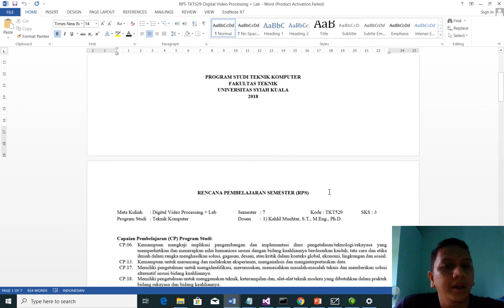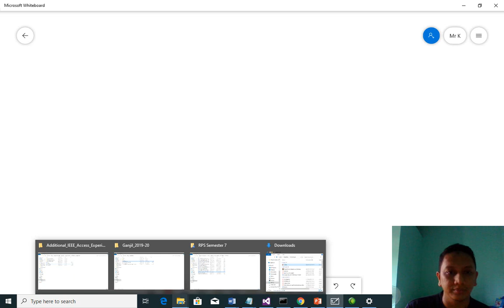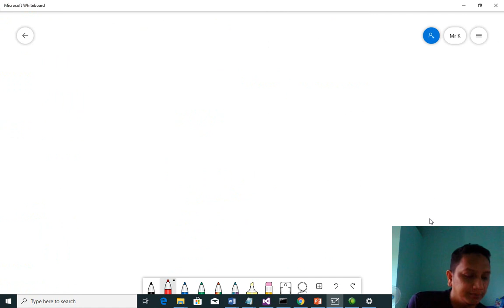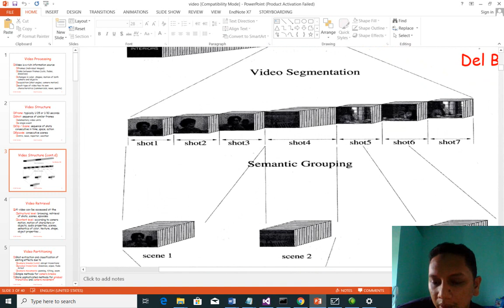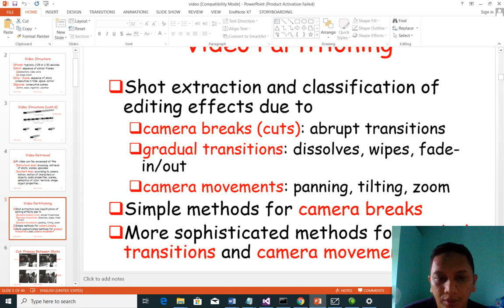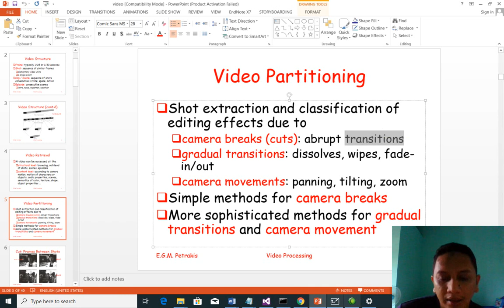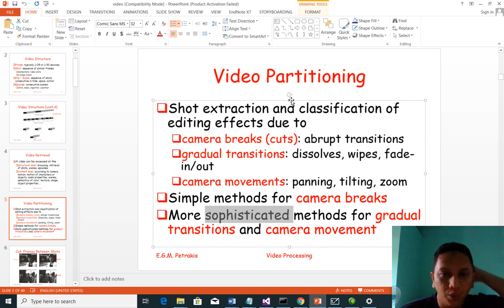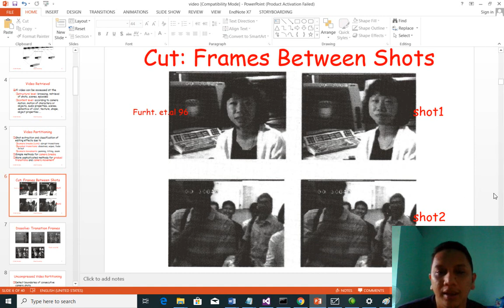Lec 01-Pengenalan Digital Video Processing (TKT529)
Pengenalan DVP.

Tugas Pertemuan 1:
1. Apa perbedaan pengolahan citra dan pengolahan video?
2. Apa perbedaan frame, shot, dan scene?
3. Apa peran motion estimation pada pengolahan video digital?